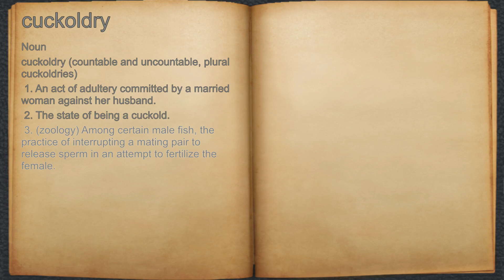What does cuckoldry mean?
A spoken definition of cuckoldry.

Intro Sound:
Typewriter - Tamskp